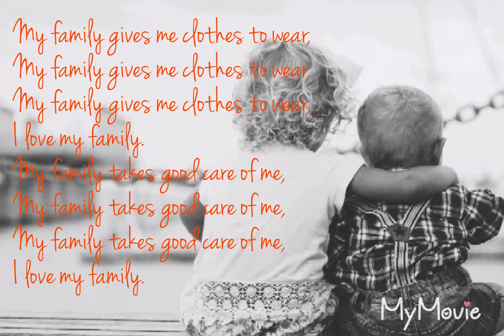My family gives me clothes to wear